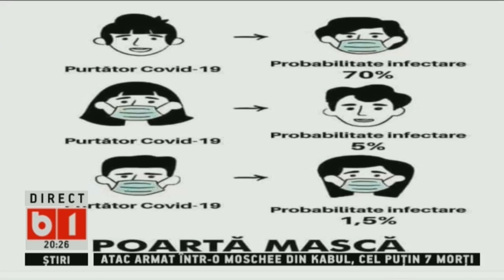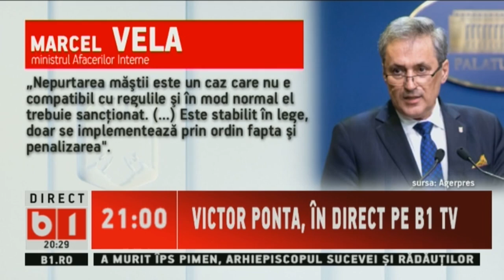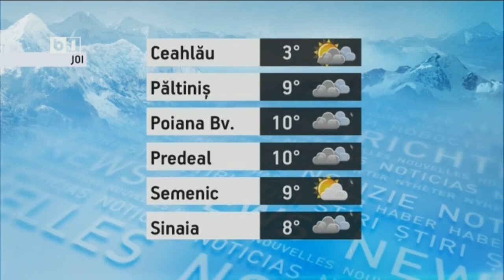STIRI & TALK CU TUDOR MUSAT.ORBAN:Pentru putere,PSD face compromisuri împotriva României.20 MAI 2020